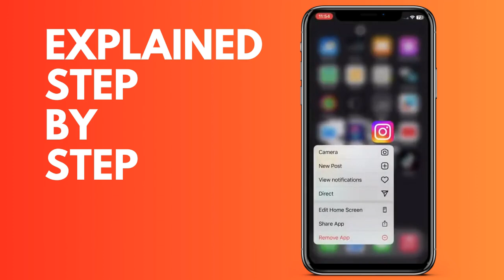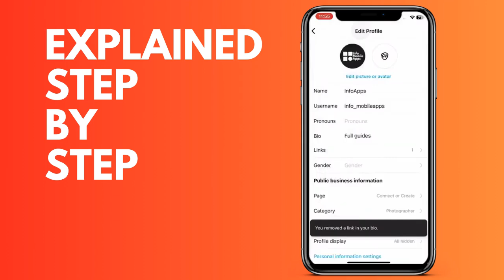How to check the link in Instagram bio